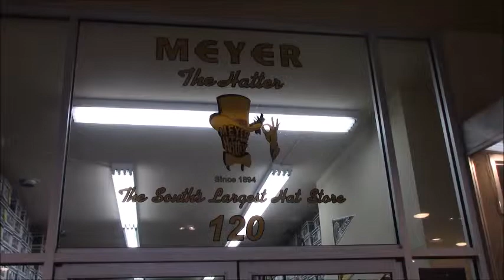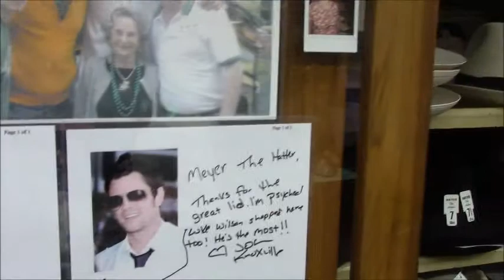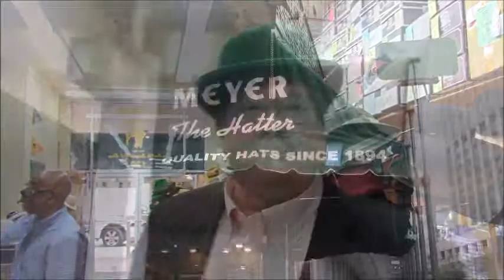SPUD at MEYER THE HATTER in NEW ORLEANS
Spud McConnell visits the famous men's hat store in search of a story you can hang a hat on...